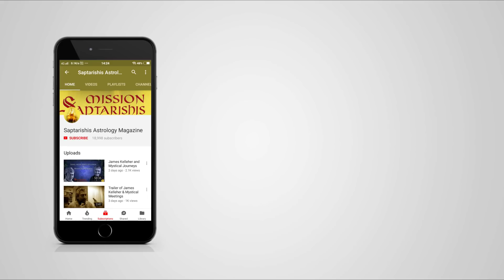राहु का गोचर अद्र्रा नक्षत्र मीन 2019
उपाय - 12:01
राहु के राशि परिवर्तन को राहु का गोचर कहा जाता है। यह प्रत्येक राशि में लगभग डेढ़ वर्ष की अवधि तक गोचर करता है। शनि और बृहस्पति के बाद राहु ही एक ऐसा ग्रह है जिसकी गोचरीय अवधि भी अधिक होती है। गोचर का राहु हर राशि के भिन्न-भिन्न भावों में स्थित होकर मनुष्य के जीवन को प्रभावित करता है।

★Please leave your comment & let us know if you want to learn any specific topic.★